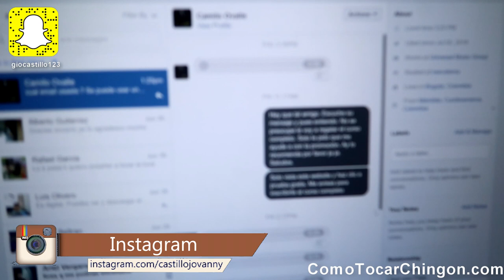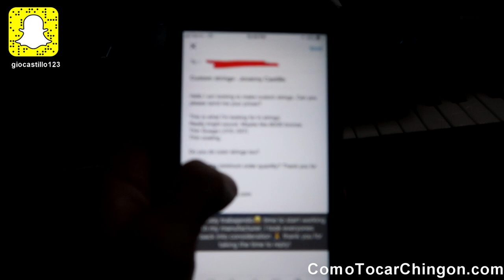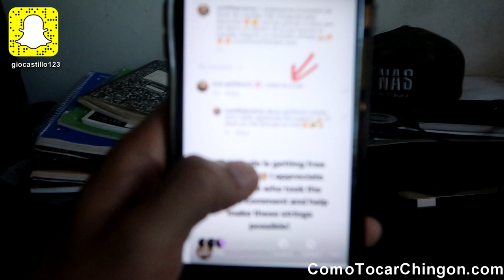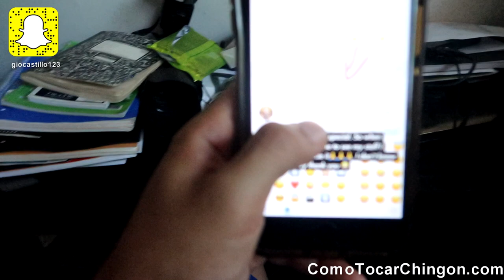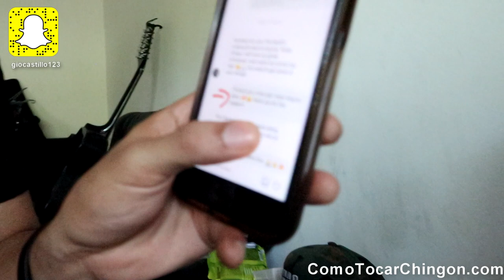Las Mejores Cuerdas Para Requintear Chingon!!! Echas Para Tu Requinto | Guitarra | Docerola | Vlog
GRATIS! Como Requitear Chingon Mini Curso. Que esperas? Haz clic al link para recibir lo ya!!! Estas solo a un paso de alcanzar tus metas

Hola Amigos de YouTube y Facebook, I realized there are no strings specifically made for playing Sierreño. Companies such as Elixer, Martin, etc... develop strings for other styles of music but they forget about us.

I'm about to change that. I asked 30,000 people on Instagram and Facebook what they look for in strings. I received so much feedback and used this to develop strings para que suene chingon el requinto!!!

Do you play Sierreño and take your music seriously?

Is your goal to make it big one day and tour all over the world

Do you want to be able to make a living playing music?

The only way to accomplish these goals is to stand out from the rest with the best highest quality sound you can get.

The only way to achieve this sound is with Requintazo Strings!

Estas solo a un paso de alcanzar tus metas...

I'm only making 144 sets.

Don't miss this huge opportunity!

String Info

80/20 Bronze for the brightest tone you can get!! Perfect to make your requintos stand out and sound Chingon!!!

(.010-.048 Gauge Strings) I had to make these strings super thin. This makes your docerola have less tension and helps prevent breaking the bridge especially since we use pares in this style of music

This also allows the strings to feels soft and it makes it a lot easier for you to play this fast requintos!!!

Guitarras Recomendadas:
Takamine EF381SC 12-String

Takamine JJ325SRC-12

takamine p3dc-12
Equipo Recomendado
Mogami GOLD Instrument Cable

Shure PGXD14 Digital Wireless System for Guitar/Bass

Line 6 Relay G10 Digital Wireless Guitar System

Snark SN5X Clip-On Tuner

Dunlop Gator Grip Guitar Pick
Lo Que Uso Pa Grabar

Canon PowerShot G7 X Mark II Digital Camera

Canon EOS Rebel T6 Digital SLR Camera

Focusrite Scarlett 18i8 Audio Interface: